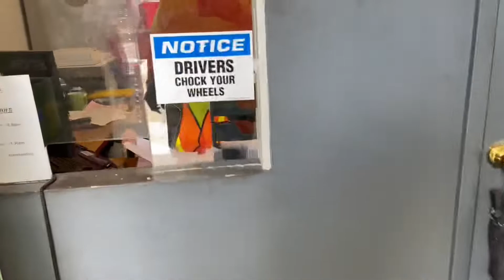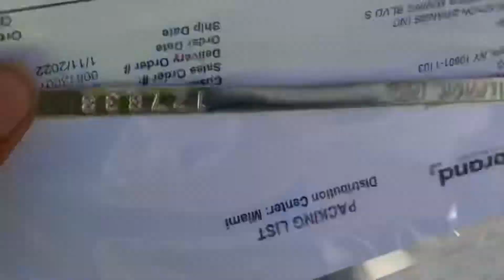Day Cab vs sleeper | Owner operator | smart trucking videos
￼ In this vlog I explain why I got a daycab and if I prefer daycab/sleeper semis. I was on my way to make a delivery down in Miramar, fl. Then I went over to my pick up in Miami, Florida￼. I picked up a full load of beer. I was able to show you guys how much easier it was for me to back up versus backing up with a sleeper￼.

I had a couple interactions with other drivers￼.￼ It’s a day in the life of a truck driver, or really a day in the life of an owner operator￼. I almost got hit by￼ a semi in this video as well.

If you leave comments I'm able to make videos specifically that answer or tell about the topic you’ve shown interest in. I am going to start putting shout outs to people that post in the comments￼￼￼ as well.

If you Guys didn't see my last video which was my first video of this truck driving playlist I will need the link here￼:￼

How I stay Local owner operator. Day cab driver home daily